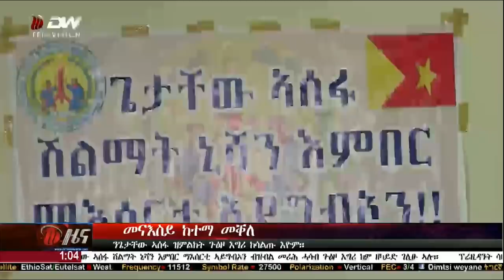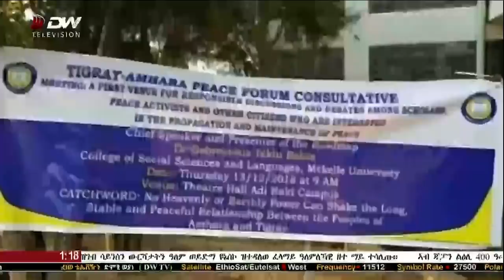"ሓደርኪ ትግራይ" DW TV(7 ግንቦት 2011 ዓ.ም)